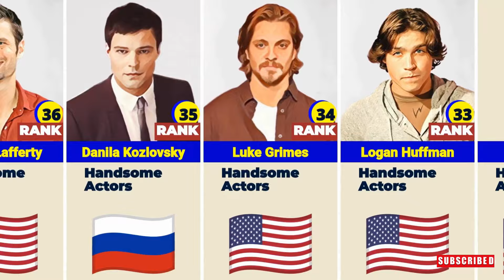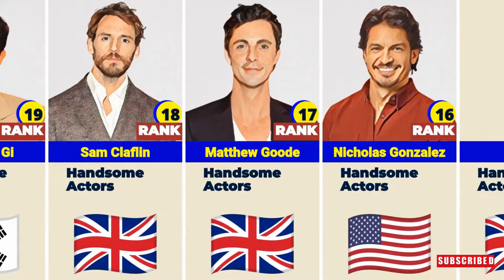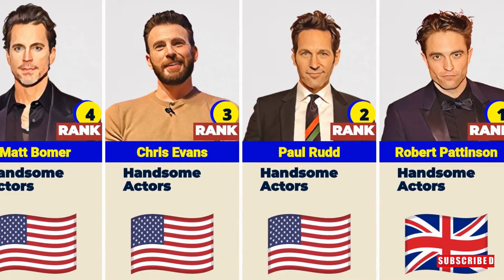Handsome Hollywood Actors of 2024 | Top 50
Welcome to the Micro Data:
In this video, We’re going to show top 50 handsome Hollywood actors in the world 2024. Discover the most captivating faces of Hollywood with our exclusive list of the top 50 handsome actors in 2024. From established stars to rising talents, explore the allure and charm that define these leading men in the entertainment industry.